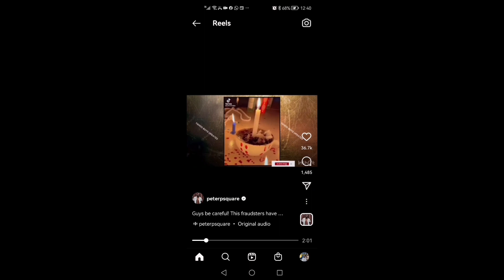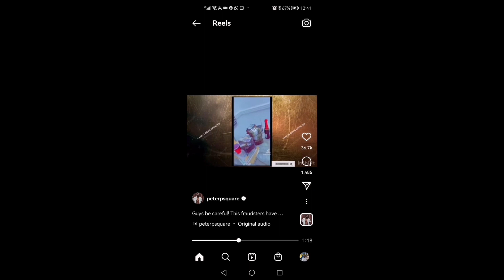Red Alerts! Nigerian Yahoo boys are operating at another level now / dating a Nigerian man online?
This video talks about Nigerian scammers Red Alerts! Nigerian Yahoo boys are operating at another level now / dating a Nigerian man online? To all my beautiful lady dating them online please be careful now.

To book for a 1hr one on one session
DM on Instagram to get the link.

Let's be friends on my personal Facebook page (Mimi's corner) I hold a ladies night every Wednesday night.